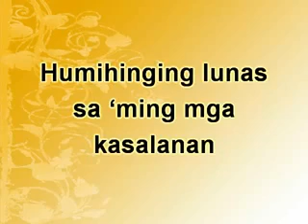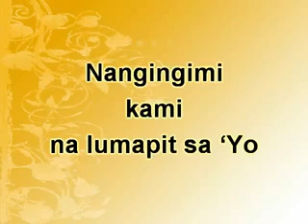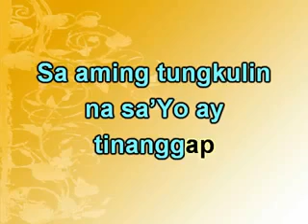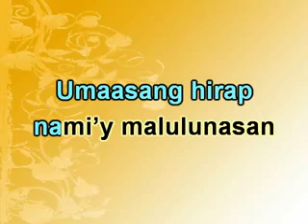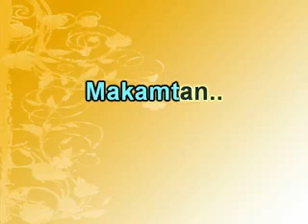HANAP NAMIN ANG LINGAP MO